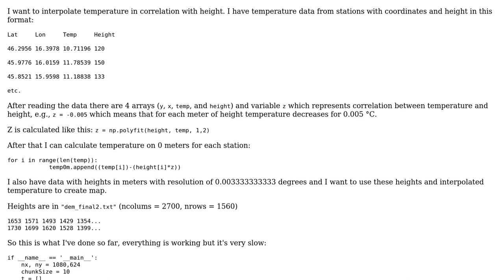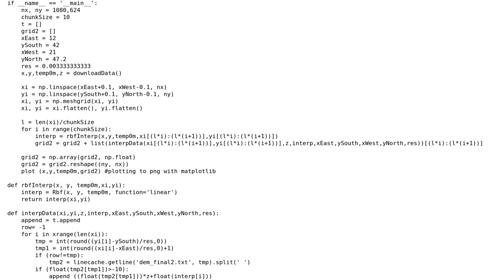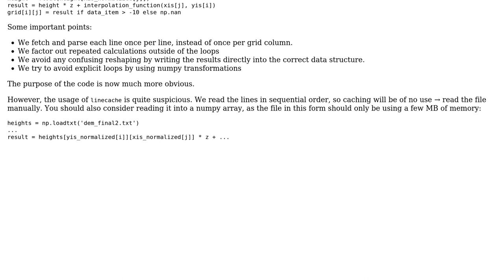Temperature Interpolation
With thanks & praise to God, and with thanks to the many people who have made this project possible! You are responsible for your own actions.